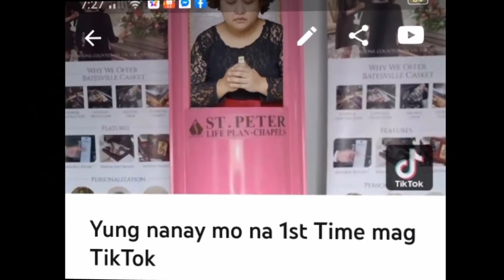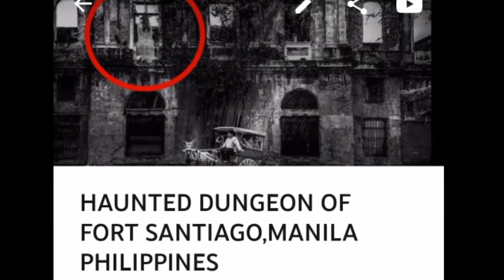WHITE LADY | KAPUSO MO JESSICA SOHO